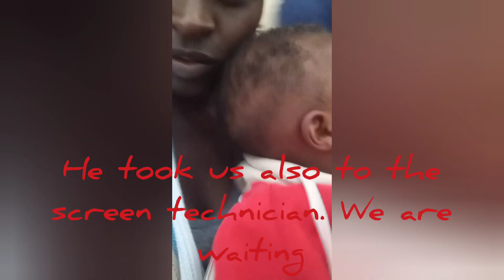My phone fell while recording and the screen turned black let's go replace it